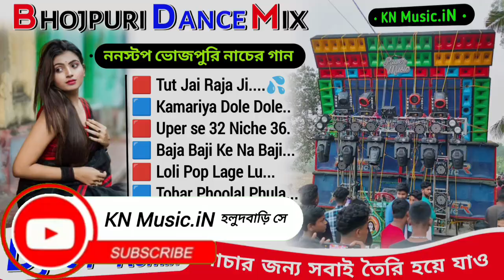💦Bhojpuri Nonstop Dhamaka Humming Dance Mix || Dj Sp Chandan Remix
🎙️ Vedio Title:- 💦Bhojpuri Nonstop Dhamaka Humming Dance Mix || Dj Sp Chandan Remix || ‎@Narayanjana-c2k

📀Mix By:- Dj Sp Chandan Remix (djnjremix )

                 🇼 🇪 🇱 🇨 🇴 🇲 🇪 To

        ◥꧁ད ᴹᵘˢⁱᶜᵃˡ ᴺᵃʳᵃʸᵃⁿ ᴶᵃⁿᵃ ཌ꧂◤

           모←ᴀʟʟ ᴀʙᴏᴜᴛ ᴍʏ ᴄʜᴀɴɴᴇʟ→모

🔵 Channel Owner:- Narayan Jana 🎶
🔴 Channel Name:- KN MUSIC.IN
🟠🏡 Location 🏡:- Khujuri (দেখালি সে)
🟣▶️ Type 🎶📀:- Remix Song
🟢Thumbnail Edit:- Narayan Jana
⚪ Vedio Edit:- Narayan Jana

♥️ এখানে original Dj গান বিভিন্ন ভয়েস দিয়ে নিজেদের ক্লাব, বক্স সেটাপ এর নাম দিয়ে গান মিক্সিং করা হয়। কেউ যদি করতে চান কন্টাক্ট করুন:-৮৬৪৯৮৫৮০২০(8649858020)📲

📀 Others Mixers :-

🎶dj Bm music cantre
🎶dj SM Music cantre
🎶dj bibek Music cantre
🎶dj Avijit Remix
🎶dj AliJan Remix
🎶dj Tuhin Remix
🎶dj Hii Bass
🎶dj Debashis Remix
🎶dj RK Music cantre
🎶dj Kiran Remix
🎶dj Chinmay Remix
🎶dj Ks Remix
🎶 dj RJ Ratan Remix
🎶dj Ap Remix
🎶dj Mt Remix
🎶dj Tanmoy Remix
🎶dj AR Remix

📢.. বিশেষ ঘোষণা এই ভিডিও তে যেই গান গুলো ব্যবহার হয়েছে,তার কোনোটারই মালিক আমি নই।

꧁𓊈𒆜🅴🅽🅹🅾🆈 🆃🅷🅴 🆂🅾🅽🅶𒆜𓊉꧂
1 step pop humming mix,
1 step pop humming dance mix,
new 1 step 5g pop humming bass mix,
1 step humming pop bass,
dj mx 1 step humming bass,
1 step dj humming bass,
1 step long humming pop bass,
1 step pop humming avijit remix,
1 step piano humming bass,
dj bm 1 step humming,
pop bass dj bm,
1 step up down humming bass,
dj rx remix 1 step,
dj 1 step bass,
dj 1 step long humming,
dj bm running bass,
dj mx remix 2024 1 step,
hi humming bass,
rcf 1 step bass song,
mt remix 1 step,
pop humming bass,
dj humming bass pop music,
dj rx remix 2024 1 step,
rx remix 1 step,
dj rx remix pop bass,
one step bass humming,
pop bass dj song humming bass,
1 step new humming bass,
dj humming 1 step,
2 step bass dj bm remix,
one step rcf song,
dj pop bass humming,
90s song humming bass,
new style pop humming bass
hindi dancing mix
hindi dance mix mp3 download
hindi dance mix song
 mp3 download dj
dholki mix hindi dance song
hindi
hindi dance mixhindi
mix dance song hindi remix
dance songsinhala hindi
dance mix best
hindi dance mix
hindi bolywood dance mix
how to dance hindi step by step
new hindi dancing songs
bangla Adhunik Song dj song
Bangla chayacobi song
Baul dj bm remix song
baul gaan dj
romantic Hindi dj susovan mix
1_Step_Hindi Humming_Dance_Mix
3_Step_Hindi_Humming Dance_Mix
Hindi Dj_Song
Hindi Commpittion_Mix
       💟💟💟💟💟• ইতি •💟💟💟💟💟
         ✨সবাই ভালো থাকুন সুস্থ থাকুন ✨
                 🌝ভিডিওর মজা লুটন 🌝

                         - KN Music.iN -